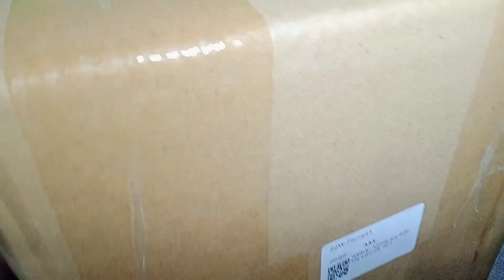Unboxing One Piece - Edward Newgate (Whitebeard) | The Strongest Man in the World | Mr Ichi Channel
Edward Newgate, more commonly known as "Whitebeard", was the captain of the Whitebeard Pirates and was widely known as the "Strongest Man in the World" and, after Gol D. Roger's death, the "Man Closest to One Piece".

high quality k.o lang po ito mga kaichi guys dko pa afford ang authentic na whitebeard at for display purposes lang ito kasi fan talaga ako ng one piece at kinukulekta ko mga character at iilan palang din mga authentic ko na figure basta kaya lang sa budget hehe, salamat sa support nga Ichi.

Mr. Ichi